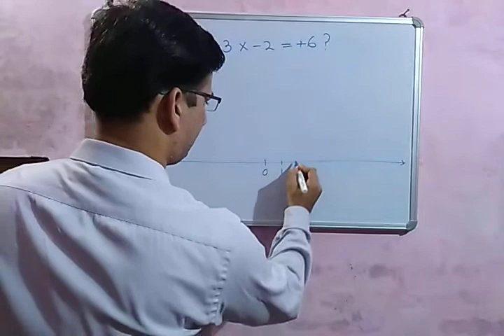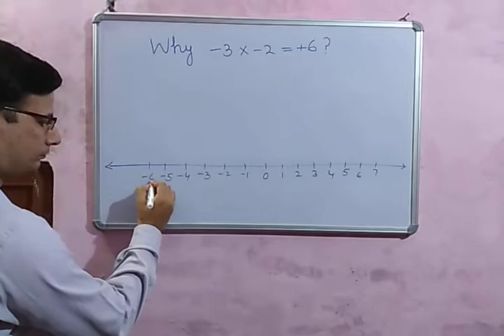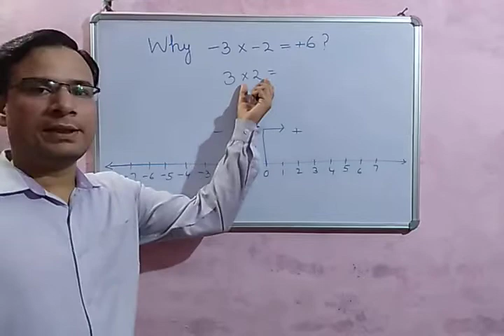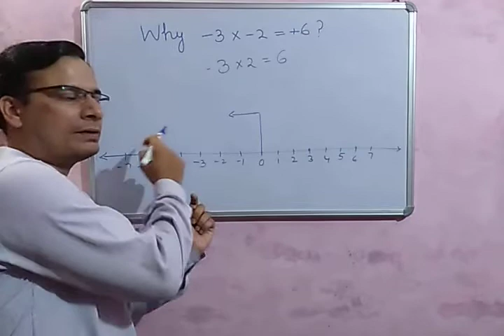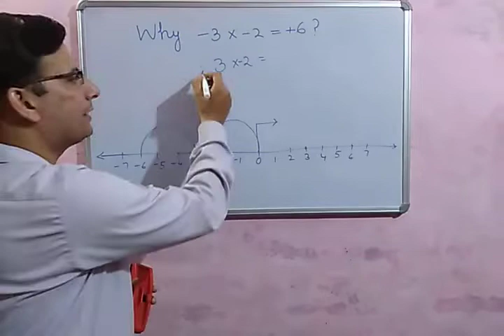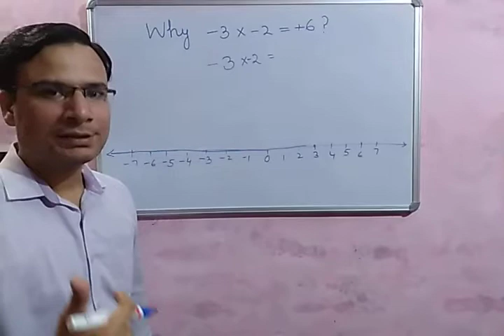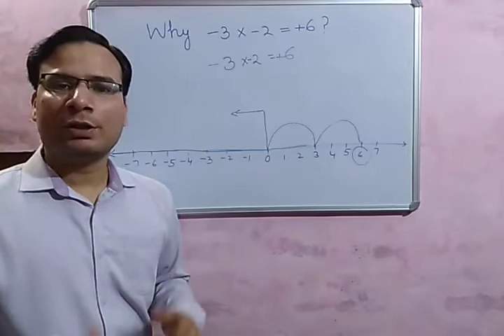Why a negative times a negative is positive? | Number Line | By Let's Learn Maths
In this video I am explaining the method of multiplying integers on a number line. This would explain how product of two negative integers is a positive integer.

Mathnificent
Negative times negative
How to multiply integers on number line
Product of two negative integer
negative multiplied negative = positive